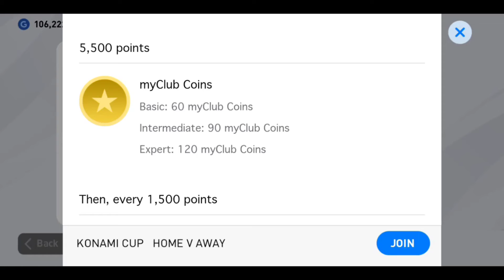HURRY UP! LAST DAY! FREE Double Coins & Rare Items | ด่วน!! ฟรี 200 ทองและไอเทมหายาก วันสุดท้าย!!